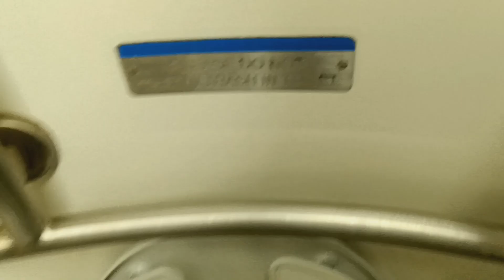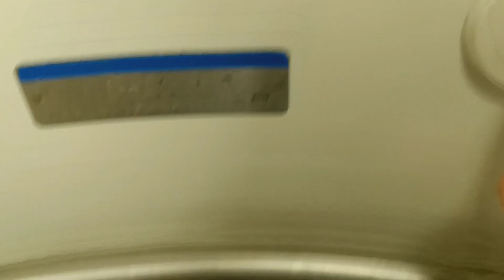MTA Long Island Railroad M7 restroom